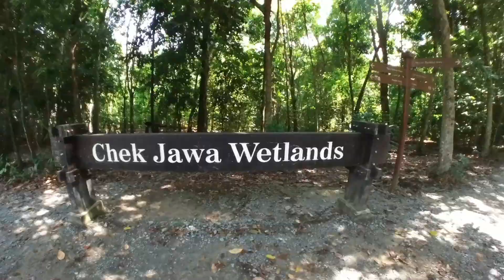Pulau Ubin 20191201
Exploring Pulau Ubin with Brompton